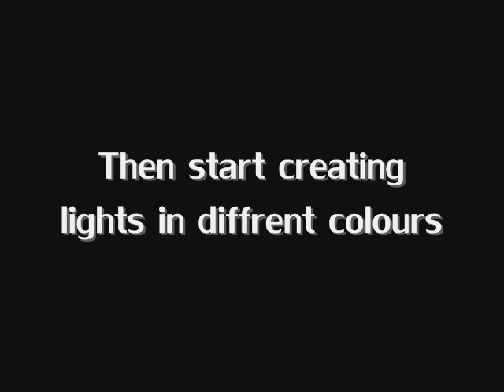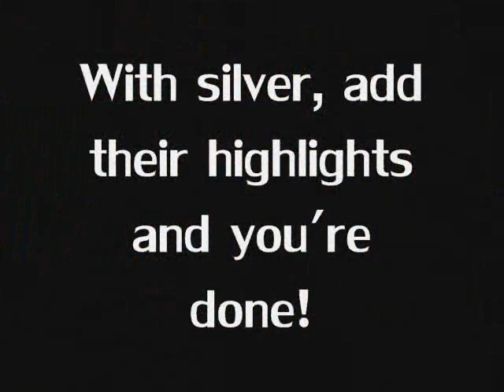NEW YEAR HOLIDAY: Holiday lights nails